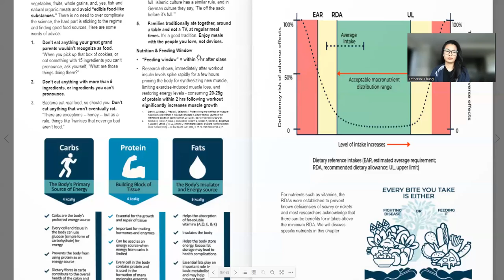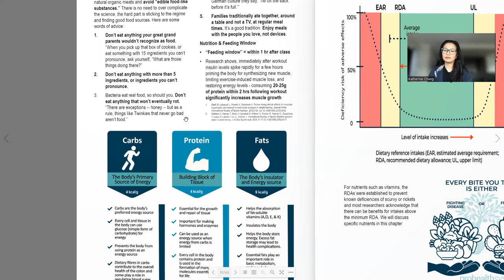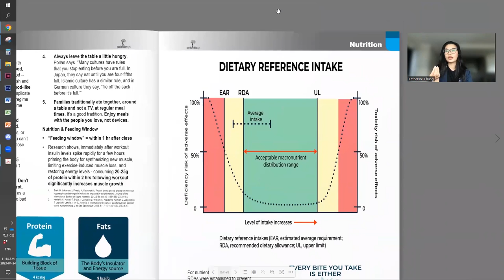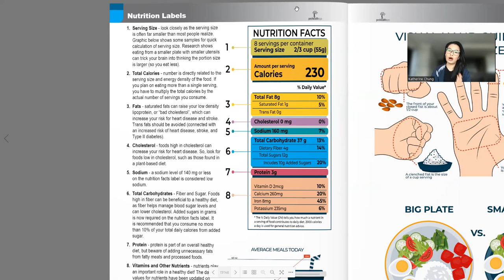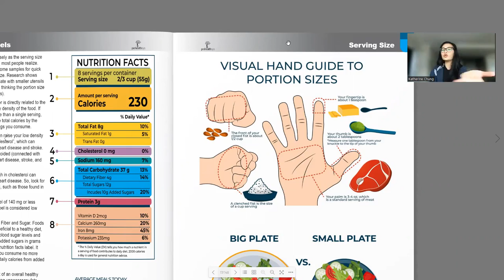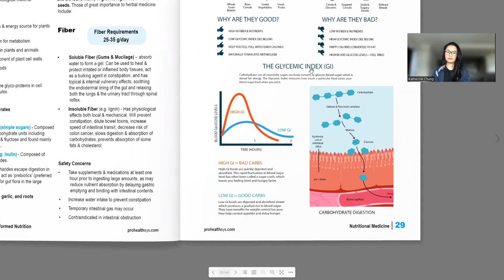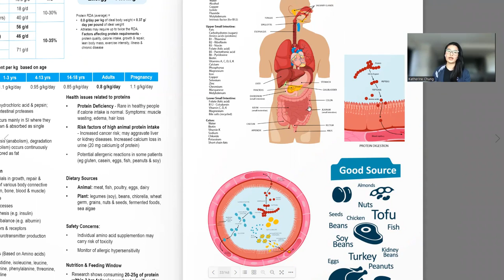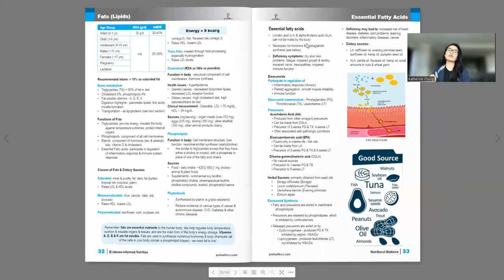Serving Size Intro to Protein, Carbs & Fats Dr Chung Dr Vizniak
to learn more from trusted evidence-informed content - From the Classroom to Clinical Excellence - we want to make you and your people better - CE seminars, anatomy, orthopedics, exercise therapy, patient education, nutrition, radiology, cadaver dissection, massage, IASTM, yoga, joint mobilization, critical thinking, patient-centered best-practices, board exam review and more - Dr Nikita Vizniak